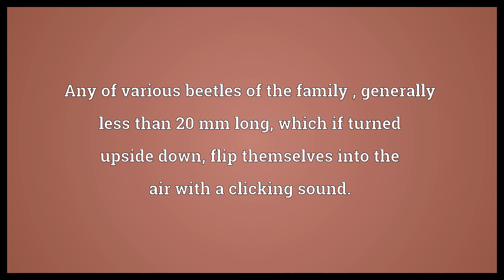Click beetle Meaning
Video shows what click beetle means. Any of various beetles of the family , generally less than 20 mm long, which if turned upside down, flip themselves into the air with a clicking sound..  Click beetle Meaning. How to pronounce, definition audio dictionary. How to say click beetle. Powered by MaryTTS, Wiktionary